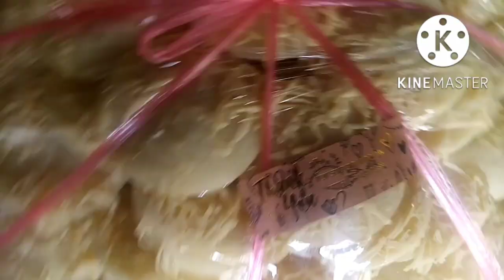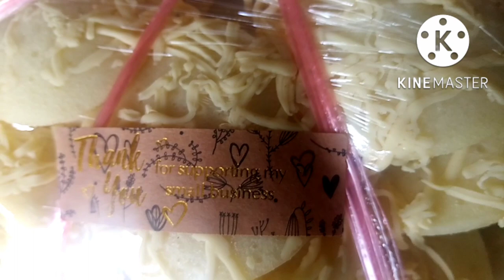SOFT puto extra income sa aking sari sari store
Matumal man ang ating tindahan mlakas nmn ang ating sideline